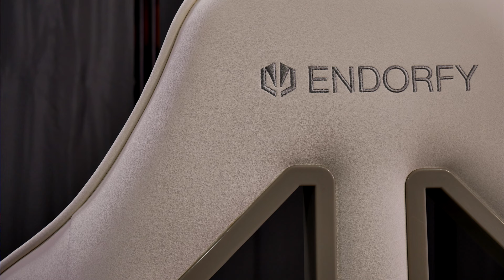Wyższy poziom komfortu - Fotel z poduszkami z memory foam Endorfy Scrim Onyx White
Wygodny fotel z dużym siedziskiem i oparciem, solidnym mechanizmem i obszyty miękkim materiałem. Fotele Endorfy Scrim dostępne w kilku kolorach. W tym filmie zobaczycie je dokładnie.
Zachęcam do zostawienia 👍

Ceny foteli Endorfy
Scrim Onyx White

Oznaczenie zgodnie z wymogami UOKiK.
Oświadczenie - materiał powstał przy współpracy z marką Endorfy.
Zawiera współpracę reklamową Endorfy, oraz linki partnerskie Ceneo.
Materiał w całości został stworzony przez twórcę, który jest wyłącznym autorem zawartych w nim opinii. Żadna strona trzecia nie brała udziału w tworzeniu materiału i nie miała wpływu na jego treść.